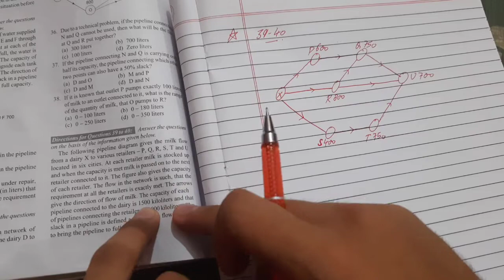Routes and Network Diagrams| Question 39-40 | logical reasoning| CAT| Arun Sharma